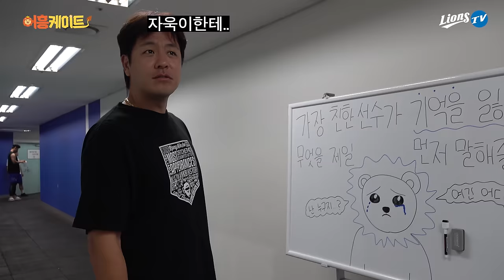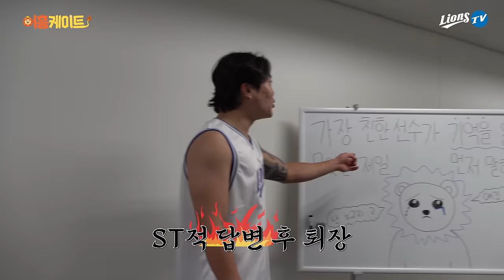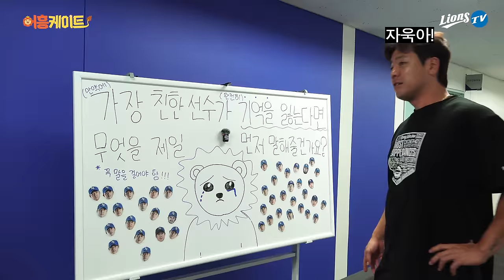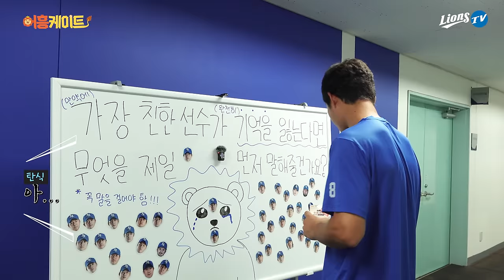"인성이 여기서 나타나는 거야" "우리 지광이는요..평양냉면을 좋아해요" T와 F적 감성의 공존 | 가장 친한 동료가 기억을 잃는다면?